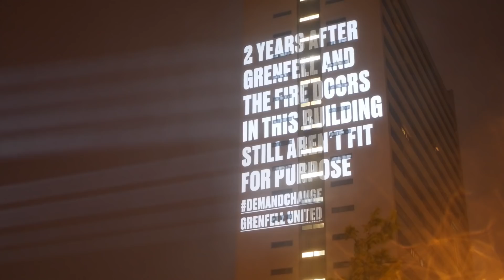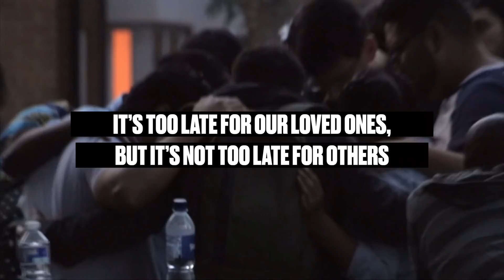Grenfell United Shine a Spotlight on Unsafe Towers Blocks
Two years after the Grenfell Tower fire, survivors and bereaved families of Grenfell United have sent a powerful message to the Government to demand change to make high rise tower blocks safe across the UK. Projecting messages onto blocks on Manchester, Newcastle and London the group shone a spotlight on fire safety issues that still exist in those towers, people going to bed at night in buildings wrapped in dangerous cladding, with no sprinklers and fire doors not fit for purpose. Grenfell United are calling on the public to DemandChange by joining the campaign at: support.grenfellunited.org